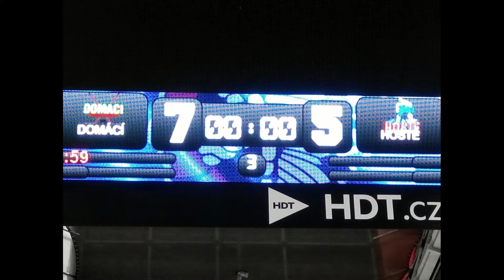Hokejové utkání LFP x ZČU 2014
Zápas LFP vs. ZČU 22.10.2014.